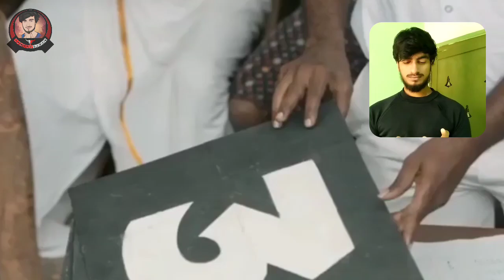Types of Dancing rose 😂 !!!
@Ahmed Meeran
@Sowbik rider
@Today Trending
@Meme Studios
‎@Plip Plip
‎@Empty Hand
‎@Takku Tikku Memes
‎@Today Trending
‎@Trending memes
‎@Trendy Memes
‎@Gulfie 2.O
‎@Dvi - Dei Vekkama illa
‎@TIMES OF TROLLS